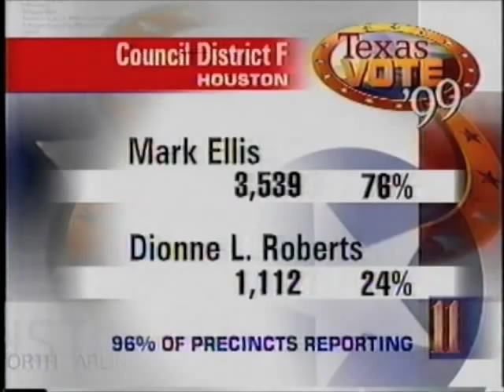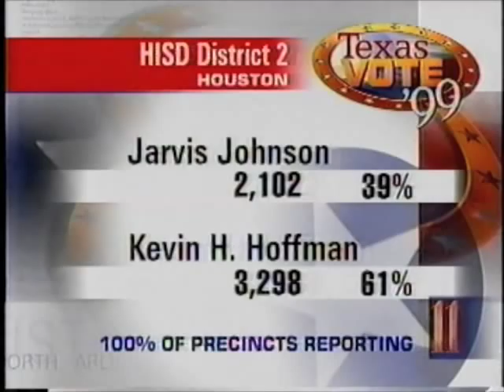KHOU The Spirit Montage - 1999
Updated montage of my previously uploaded 1999 KHOU video.